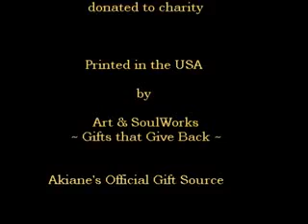Belhaven Online Degree Program BELHAVEN UNIVERSITY 71